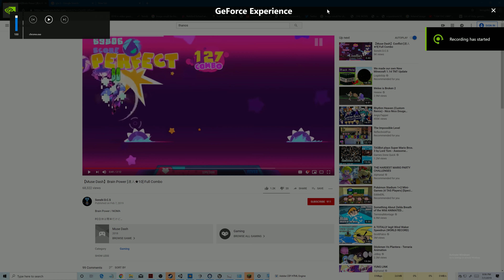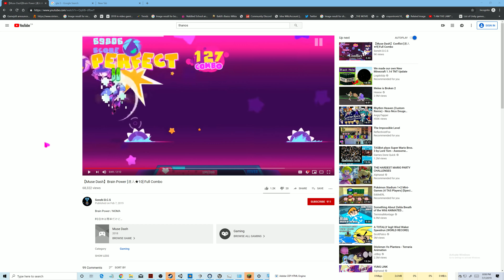Muse Dash All Characters 4K 60FPS